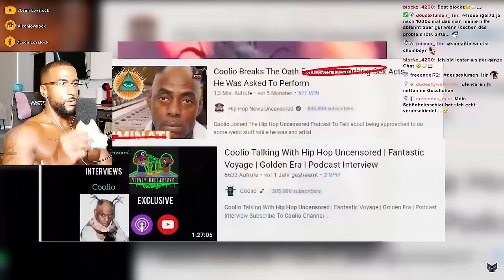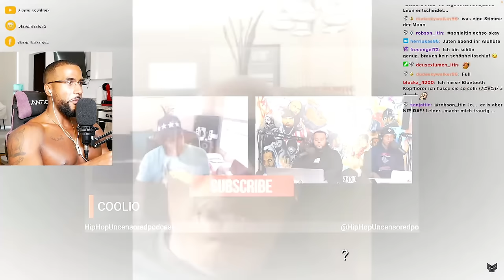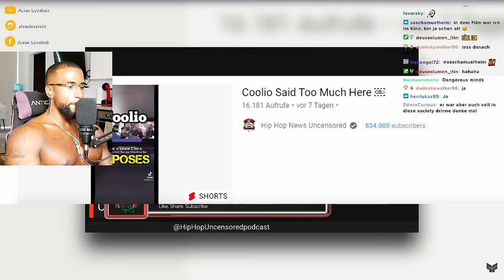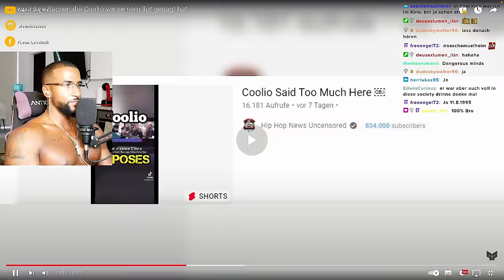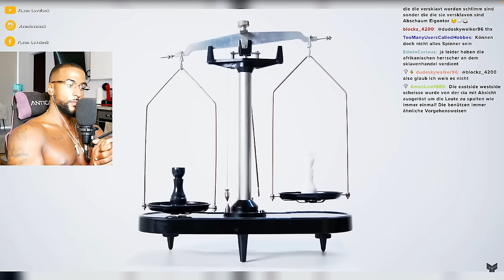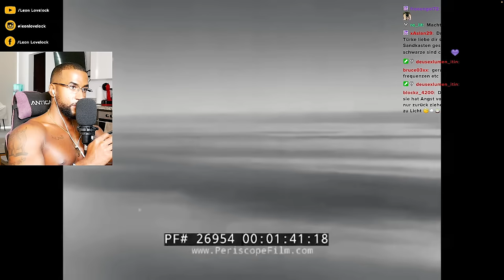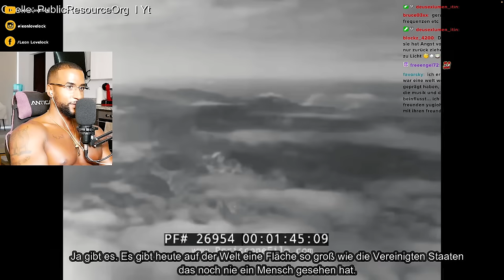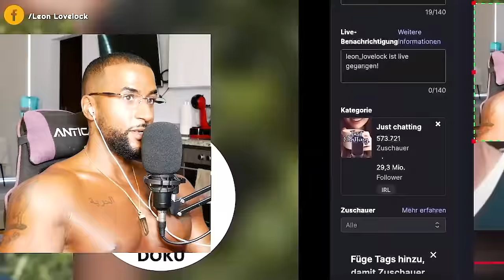OHA 😱 DESHALB WURDE COOLIO WEG GEMACHT! [DOKU] REACTION - Leon Lovelock